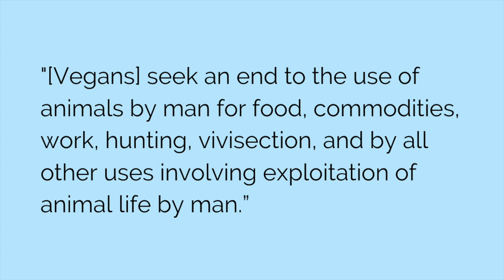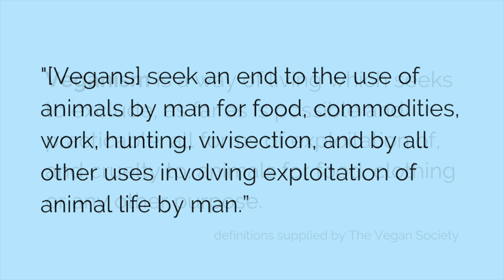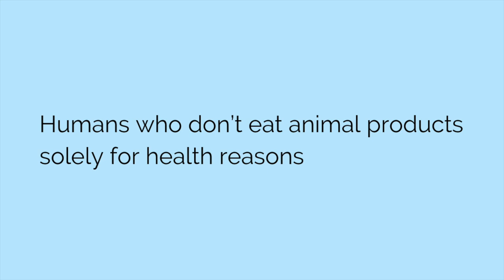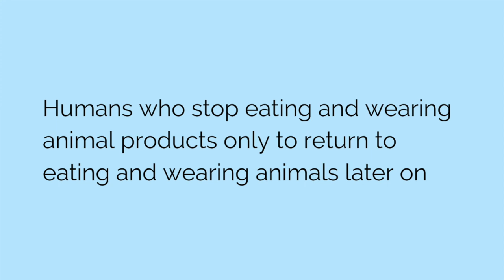Self-Described "Vegans" versus Actual Veganism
Two important clarifications:
1. the Vegan Society did not “invent” veganism! I'll eventually post a video about veganism before-the-word-"veganism" in cultures around the world throughout history.
2. This video is not intended to discourage aspiring vegans in any way. If you are moving in this direction, AWESOME! I support you! And as Tyra says, you'll only confuse people by identifying as vegan when you're not (yet), or feel you aren't able to go 100% free-from-animal-products for whatever reason. You could tell people you're vegetarian (if that's true), or "mostly vegetarian," or "eating mostly plant based."